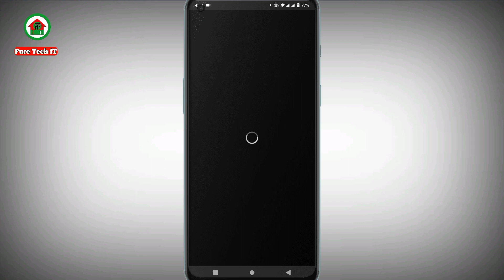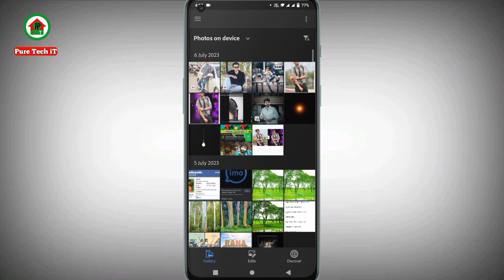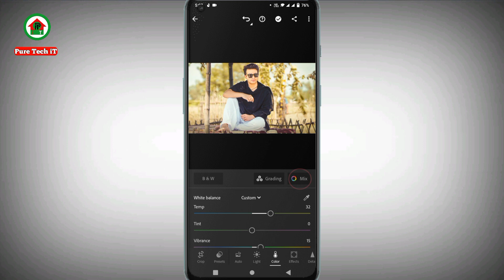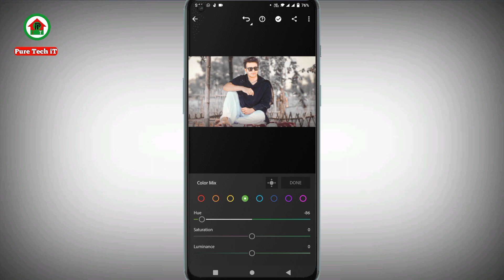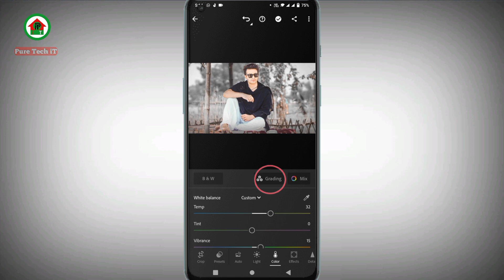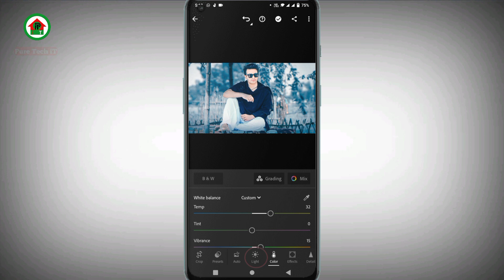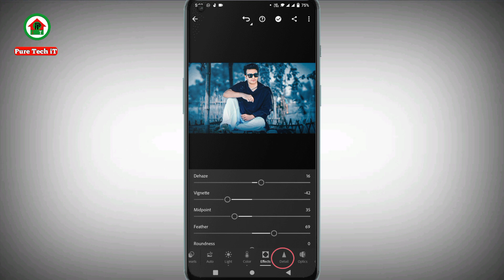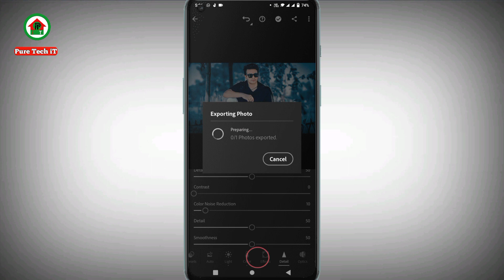লাইটরুম দিয়ে কিভাবে এডিট করে | Photo Editing Lightroom Mobile | Photo editing bangla tutorial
photo editing

Pure Tech iT
From - Bangladesh